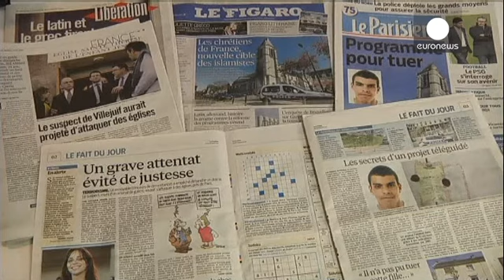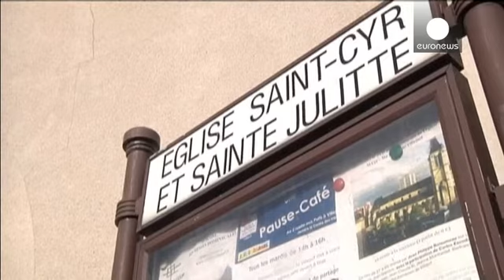Fransa: "Tarihimizin en büyük terör tehdidiyle karşı karşıyayız."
Fransa Başbakanı Manuel Valls son 1 ay içerisinde 5 terör saldırısının önlendiğini söyledi. Bunlardan birinde saldırganların bir kiliseyi hedef almaya çalıştığı ileri sürüldü. Başbakan Manuel Valls Fransa'nın tarihinde hiç bu büyüklükte bir terör tehdidiyle karşı karşıya olmadığını dile getirdi:

"Terör tehdidi hiç bu kadar ciddi olmamıştı. Tarihimizde hiç bir zaman bu denli bir terör tehdidiyle karşılaşmamıştık. En son yakaladığımız kişi tek başına değildi. Bu insanlar tek başlarına hareket etm…